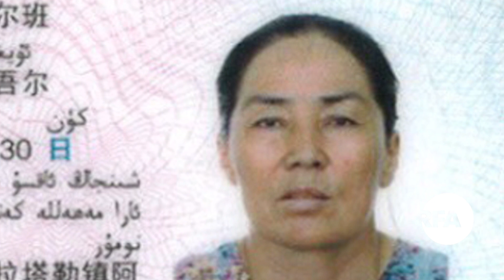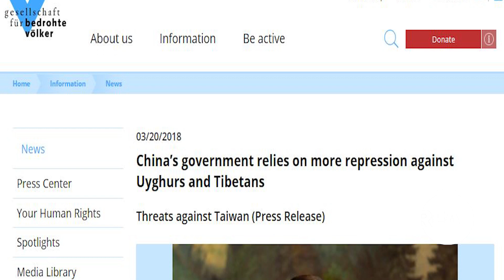Heptilik Xewerler (2018-03-30)